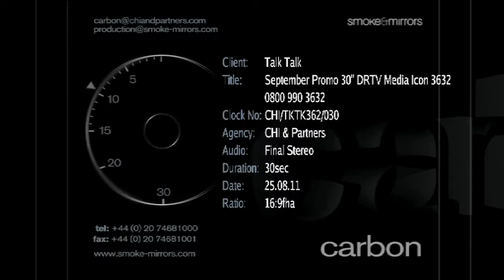CHI TKTK362 030